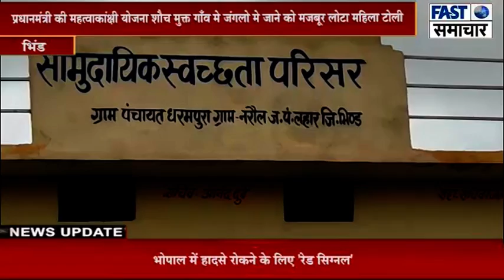प्रधानमंत्री की महत्वाकांक्षी योजना शौच मुक्त गाँव मे जंगलो मे जाने को मजबूर लोटा महिला टोली